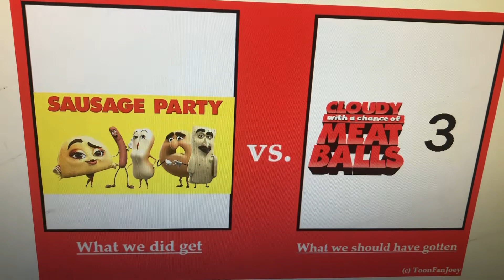What Should Have Been #3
Here What Should of Been Made Back in August 12, 2016 I Find Sausage Party Disguising Movie Cause It Has Swears and Gross Scenes and What Should of Been Gotten Was Cloudy with a Chance of Meatballs 3 Cause I Think Cloudy with a Chance of Meatballs Deserves to Have the Trilogy.